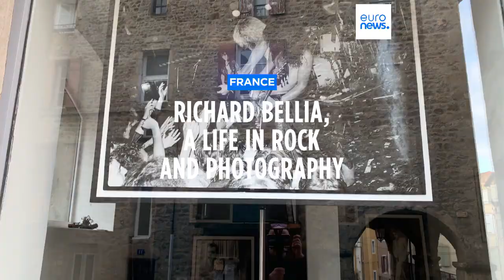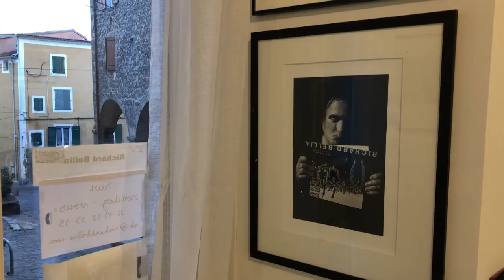French photographer Richard Bellia showcases work devoted to passion for rock'n roll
Fans of Richard Bellia's works are in for a treat. The famous French photographer has opened a gallery in Annonay which showcases his best and most famous photos as well as many unpublished treasures.